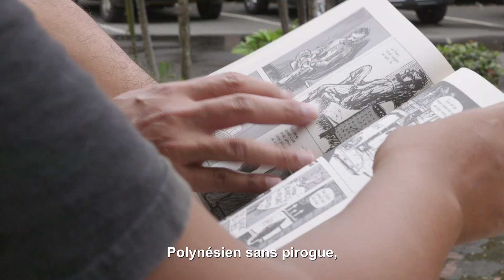A hi'o mai ta'u mata - Collectif Te Vai Ete (Sous-titres VF)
Une vingtaine d'artistes du fenua se sont mobilisés autour de Kevin Wong Kam Sang pour interpréter une chanson, en faveur du centre d'accueil des sans-abri, Te vai 'ete 'āpī.
A l'origine de ce projet musical et solidaire, Kevin, qui a écrit et composé "A hi'o mai ta'u mata". Le projet, 100% bénévole, avait pour objectif de “sensibiliser les artistes, la communauté, à la misère qui nous côtoie tous les jours” et “apprendre à changer notre regard sur nos frères et sœurs de la rue”.
Cette opération a également pour objectif de récolter des fonds pour aider à la construction de l’Accueil de jour Te Vai-ete ‘api qui favorise la réinsertion des personnes par la formation. Une très belle chanson, interprétée avec conviction dont la vocation est de mobiliser, rassembler, aider, et de réchauffer les cœurs.

Tu veux faire un don pour financer le nouvel Accueil "Te Vai Ete".
Inscris-toi sur le site de la fondation Anavai.

Tu veux en savoir plus ? Comment aider ?

Les protagonistes de cette aventure musicale :

Père Christophe et Sherita Tsong.

Les chanteurs: Ruben Chang, Eto, Auona Gilmore, Marita Gilmore, Gabriel Harrys, Mytsuru Kato, Teiva LC, John Menezes, Taloo Saint-Val, Tinalei Mahuta, Yves Edouard Malakai, Heitiare Namua, Pedro Tepa, Olive Tereroa, Meari U-Teriipaia Adams, Teiho Tetoofa, Hiurai Oeahau Toofa, Kevin Wong Kam Sang, Kareen Yu Tsuen.

Musiciens : Fabrice Cima, Teiti Ebb, Fala (Allbus), Christophe Venture & Kevin Wong Kam Sang.

Producteur/auteur/compositeur : Kevin Wong Kam Sang
Studio Harmonie Prod - Eremoana Ebb
Réalisation : Atelier Tahiti Docs - Marc E. Louvat
Remerciements à Manea Mazet